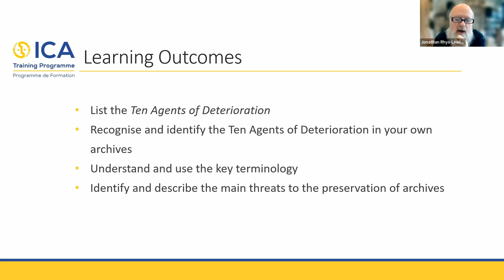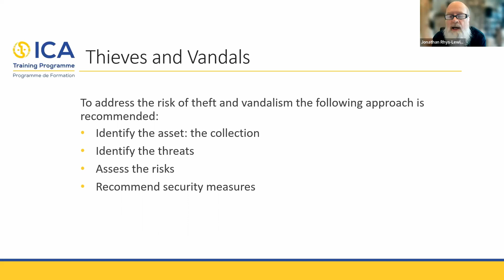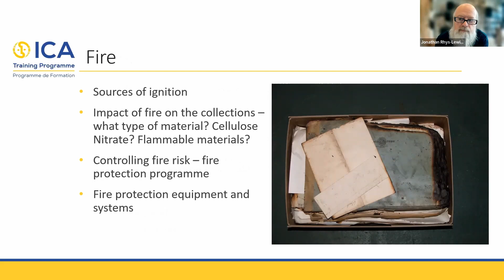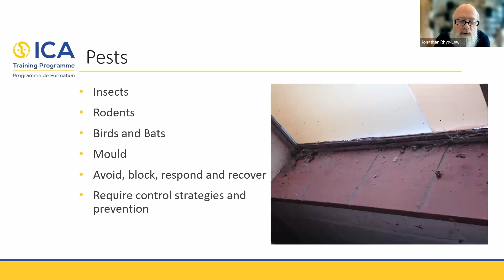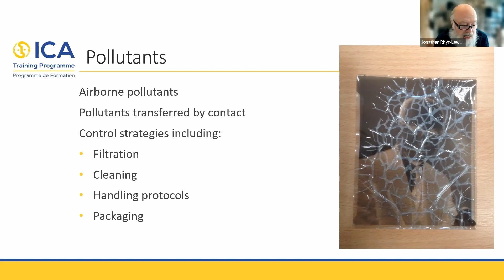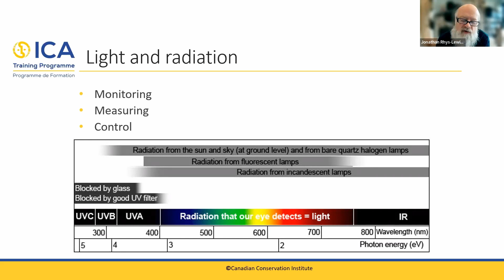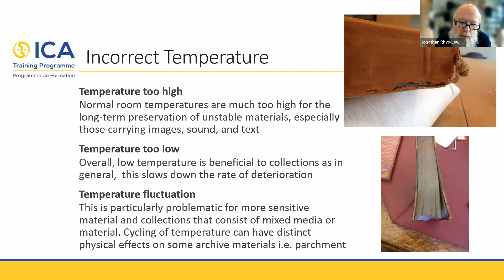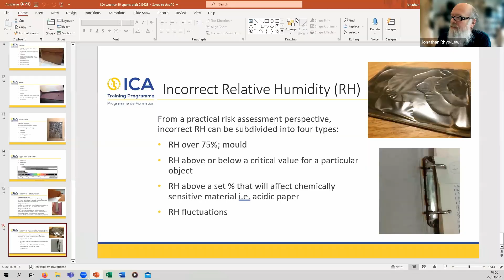ICA Training Programme Webinar - The 10 Agents of Deterioration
In this webinar, Jonathan Rhys-Lewis, Fellow of ICA and former Chair of the Expert Group on Archival Buildings and Environments, draws on the materials developed for ICA’s “Collection Care” online learning course. He introduces the Ten Agents of Deterioration, created by the Canadian Conservation Institute.

Jonathan Rhys-Lewis, author of ICA’s “Collection Care” online learning course

Jonathan Rhys-Lewis is a self-employed, preservation and collections management consultant with almost 35 years experience. He is a professionally qualified archive conservator and is an accredited member of the UK Institute of Conservation.

He was the Chair of the International Council on Archives Expert Group on Archive Buildings & Environments (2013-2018), and was elected a fellow of ICA in November 2018. In addition, Jonathan is also co-author of the successful book Preserving Archives, published by Facet in March 2013.

Jonathan lectures widely on preservation and collections management issues and is an Honorary Lecturer delivering the Curation & Stewardship and Collection Care modules as part of the Diploma/MA in Archive Studies and Records Management at University College London.

Jonathan is the author and presenter of the ICA’s Collection Care training module launched in November 2022.

His international work has included successful consultancy missions in France, Grenada, the Netherlands, The Gambia, Uganda, Kenya, Sierra Leone, Macau and Vietnam.